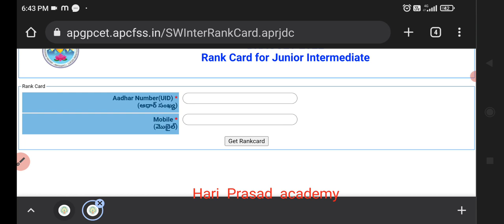Dr BR Ambedkar Gurukulam Intermediate Entrance Exam 2022-23 Results Announced